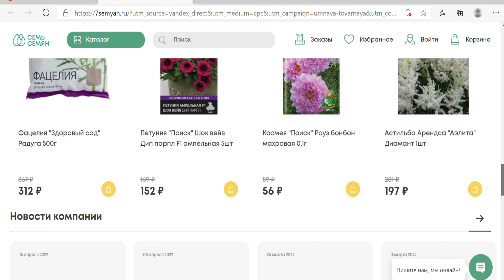ОБЯЗАТЕЛЬНО СДЕЛАЙТЕ ЭТО ПОСЛЕ ОБРЕЗКИ КЛЕМАТИСОВ ВЕСНОЙ! Черенкование клематисов без заморочек.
В этом видео расскажу как быстро и без заморочек размножить клематисы и княжики весной. Черенкование клематиса. Клематис из черенка. Обрезка клематиса весной. Выращивание клематиса. Клематис. Клематисы. Княжики.